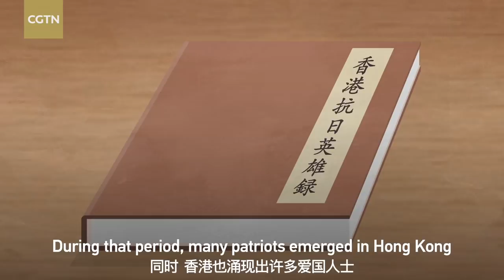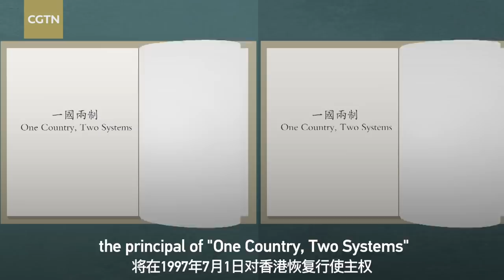Hong Kong youth, here is a Hong Kong history class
Continuing protests and escalating violence have rocked Hong Kong Special Administrative Region for months. As young people in Hong Kong continue to join protests that have grown increasingly violent and ugly, former Hong Kong chief executive Tung Chee-hwa has said the blame lies with the liberal studies curriculum at secondary schools, which he said has misled young people. During the protests, young protesters were also seen trampling Chinese national flags and defacing national emblems. They rallied outside the British Consulate in Hong Kong SAR, pressing the British government to help ensure their political demands are met. These young people are struggling with their Chinese identity and are nostalgic for the days when Hong Kong was a British colony. It is time for Hong Kong youth to take a Hong Kong history class.